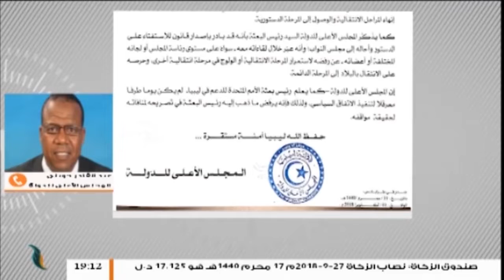احويلي: يبدو أن السيد سلامة لم يطلع على مهام بعثة الأمم المتحدة | 1 - 10 - 2018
استمع لمداخلة عبد القادر احويلي عضو المجلس الأعلى للدولة حول تصريحات غسان سلامة بشأن تمسك أعضاء الأعلى للدولة بمناصبهم.

ــــــــــــــــــــــــــــــــــــــــــــــــــــــــــــــــــــــــــ
ــــــــــــــــــــــــــــــــــــــــــــــــــــــــــــــــــــــــــ
يمكنكم تحميل تطبيقنا TANASUH TV على الهواتف الذكية: